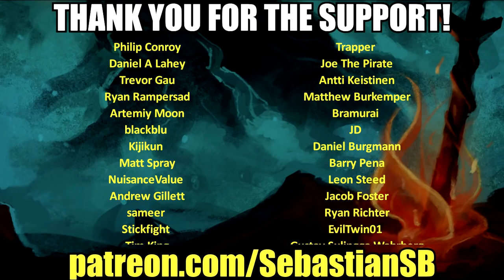Let's Play Subnautica Part 21 (Patreon Chosen Game)